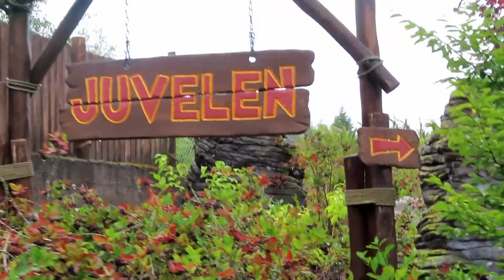Juvelen at Djurs Sommerland Off-Ride Footage (No Copyright)